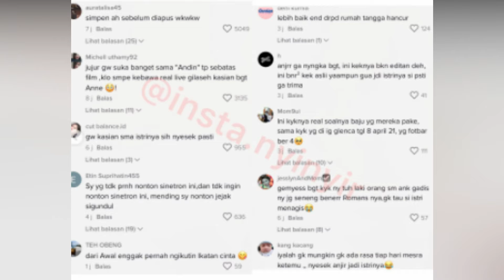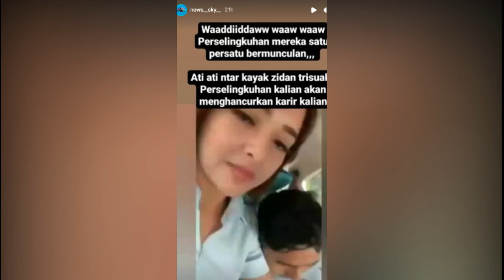VIDEO MESRA AMANDA MANOPO ARYA SALOKA, DI DUGA SELINGKUH HINGGA PUTRI ANE MENGHILANG